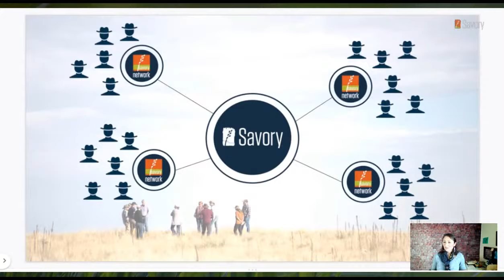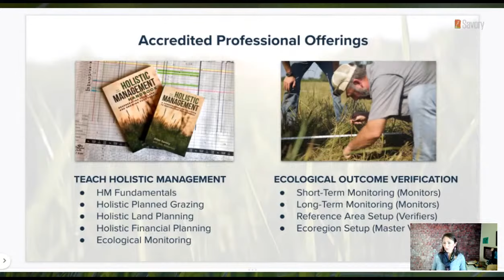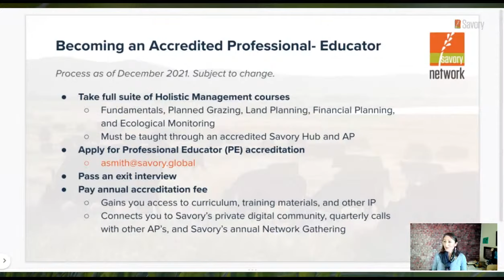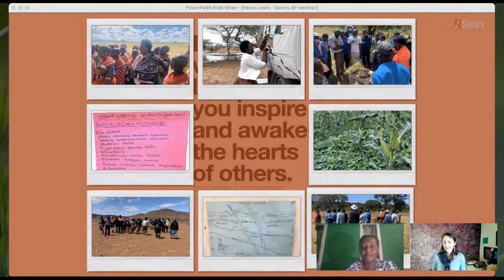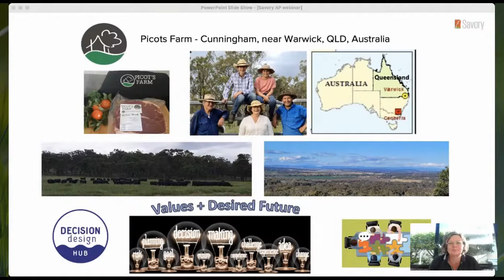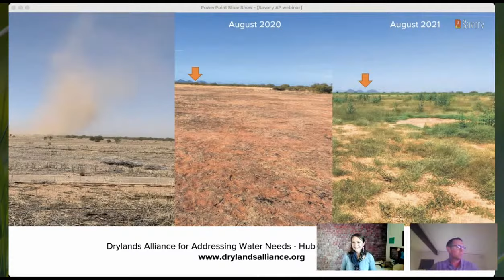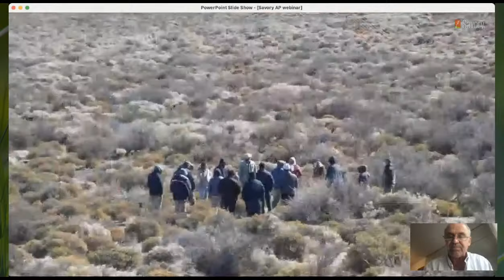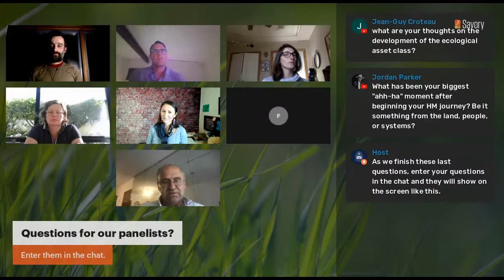Careers in Regenerative Agriculture | Meet the Savory Accredited Professionals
INTERESTED IN ACCREDITATION?  👉attend a monthly meetup

TIIMESTAMPS:
0:00 - Welcome
0:44 - Introduction of panelists
2:10 - Overview of the Savory Global Network & accreditation steps
6:10 - Precious Phiri (AP in Zimbabwe) *apologies for the audio issues*
12:10 - Durukan Dudu (Hub Leader & AP in Turkey)
17:11 - Helen Lewis (AP in Queensland, Australia)
23:06 - Ricardo Aguirre (Hub Leader & AP in Arizona, USA)
29:17 - Elaina Michael (AP in Utah, USA)
36:41 - Pablo Borrelli (Hub Leader & AP in Argentina)
43:41 - Advice for experienced agronomists interested in HM / regenerative ag
46:56 - Advice to a young person wanting to start a career in HM / regenerative ag
51:44 - All about HM for communal farmers *apologies for the audio issues*
59:24 - Using HM on projects as a professional engineer
1:10:43 - HM and EOV as a full-time career
1:14:16 - Consulting on large-scale projects with HM
1:21:27 - Do genetics need to change with holistic planned grazing?
1:22:49 - Biggest 'AH-HA' moments when starting your HM journeys?
1:25:10 - The psychology of getting more people involved in training
1:27:17 - How HM is for everyone, not just farmers and ranchers
1:28:59 - How to learn more & get started with accreditation

There are many ways to create a career path with Holistic Management (HM) accreditation. In this webinar, Abbey Smith of the Savory Institute interviews Accredited Professionals from around the Savory Global Network to explore all the various ways they're using their accreditation.

Whether you’re thinking of becoming an Accredited Educator creating a consulting business teaching Holistic Planned Grazing, an EOV monitor helping producers understand their ecosystem processes, or a Master Field Professional consulting with Savory on large-scale projects, this webinar will introduce you to the various options available and allow you to hear from Accredited Professionals (AP’s) from around the Savory Global Network to see how they’ve done it.